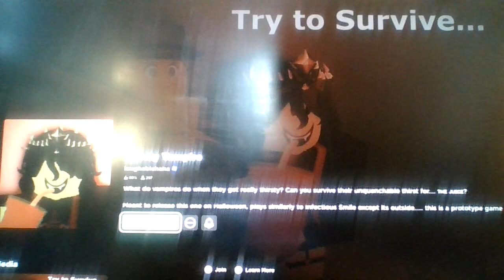Roblox Thirsty Vampire!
(Now released on Newgrounds!)

Infectious Smile if we actually touched grass...